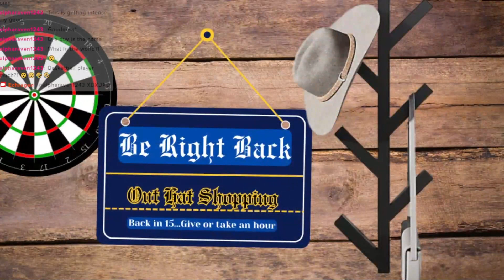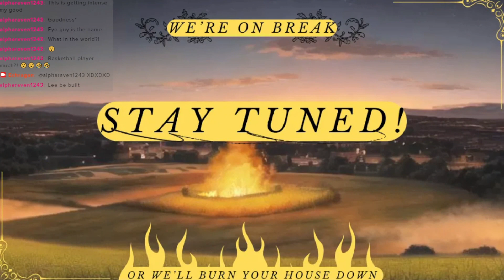Aeidros The Nightmen Episode 41: Under The Blackstone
An electric pull from beneath dark stones, the danger hidden in the crystals of shocking beauty. What thunderous things await deep within the dark night that threatens the day as it dawns, what brings this death

We worked really hard on getting all this together, and we're very proud of the support everyone is giving please continue to lend us your support, and please go check out vindsvept and the other places mentioned in the video, they're really cool: